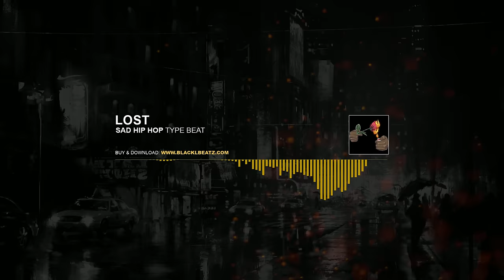"LOST" - Very Sad Hip Hop Type Beat | Emotional Rap, Crying Storytelling Instrumental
⚠️Note: This beat is NOT FREE. To use this beat for non profit or profitable usage a license is required to be purchased.

00:00 - Intro
00:24 - Verse
01:14 - Hook
01:39 - Verse
02:28 - Hook
02:53 - Outro